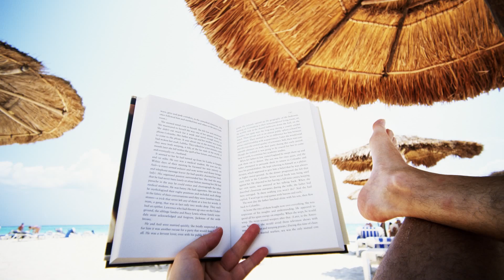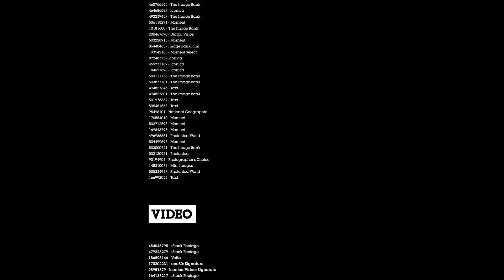Despertando los sentidos - Viajes: descubre tu propia aventura